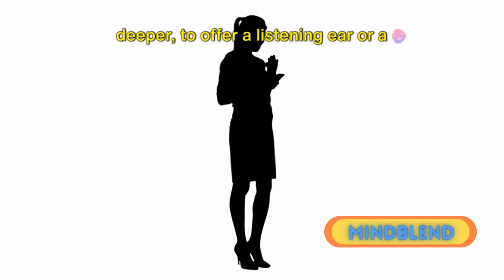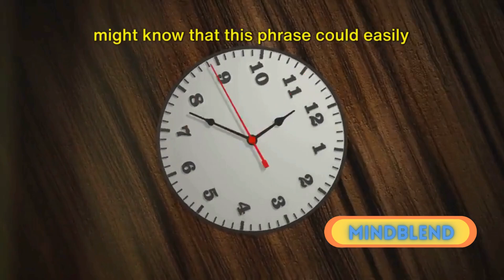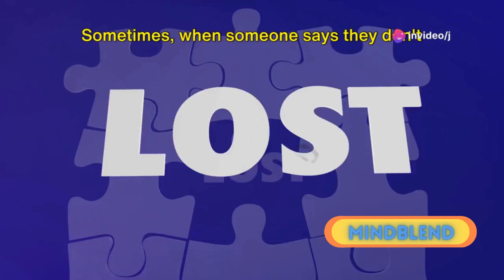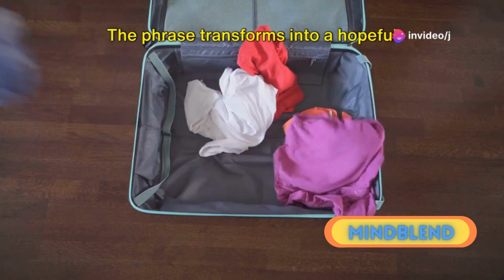10 Common Lies Told by Women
In this video, we delve into the fascinating world of communication and relationships by exploring the "10 Common Lies Told by Women." Discover the subtle nuances and reasons behind these white lies, and gain a deeper understanding of the dynamics at play. Whether it's to avoid conflict, spare feelings, or simply navigate social interactions, everyone bends the truth sometimes. Let's uncover these common fibs and discuss why they occur.